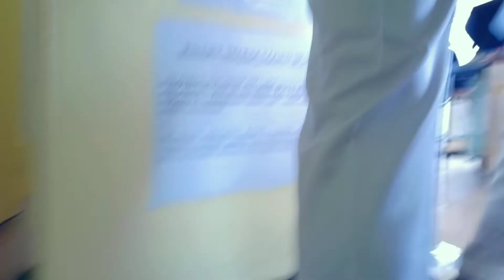Perdana dan Coba-coba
Halo...Port lovers
ini adalah video perdana yang saya unggah dengan tidak pede.
Perdana buat channel youtube dan masih belum tahu mau diisi konten apa.
coba-coba bikin video untuk dokumentasi acara kantor.
modelnya Capt. JJ (Juandi Jaya), cukup good looking lah,...hahaha